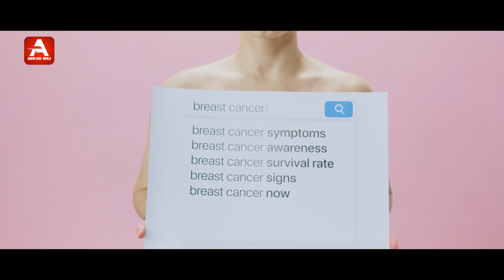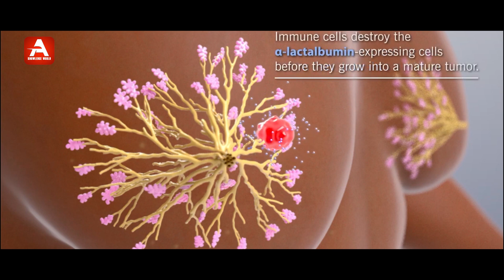ब्रेस्ट कैंसर क्यों और कैसे होता है । जानिए लक्षण।